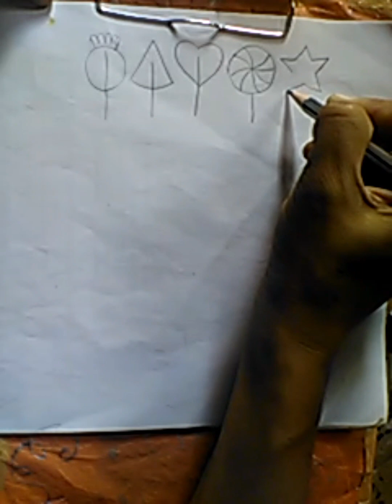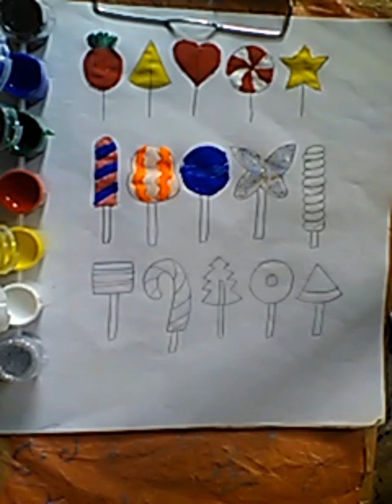Lolipop Shapes drawing how to draw Lolipop different Shapes drawing and colouring kavita drawing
Lolipop Shapes drawing how to draw Lolipop different Shapes drawing and colouring, painting kavita drawing